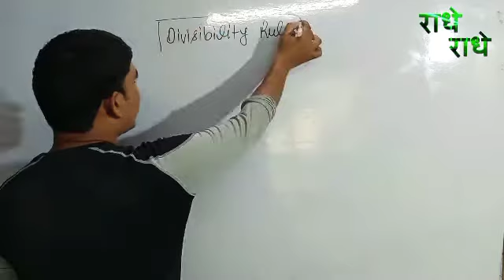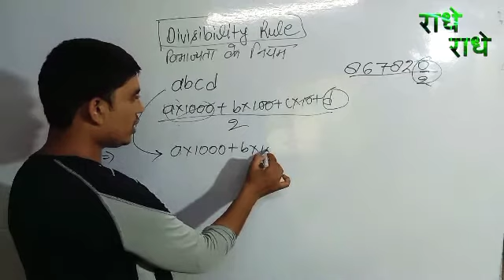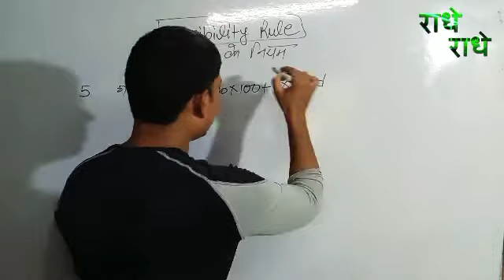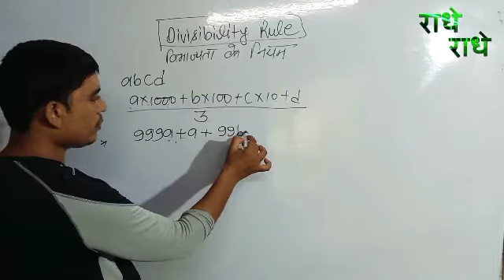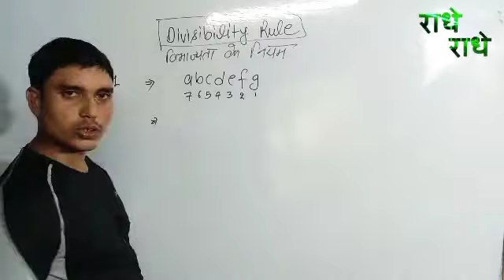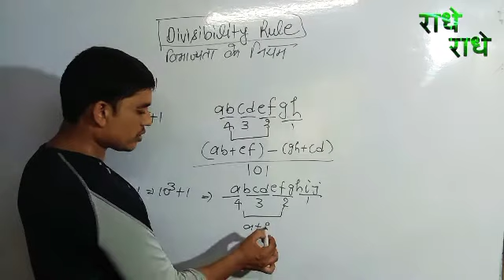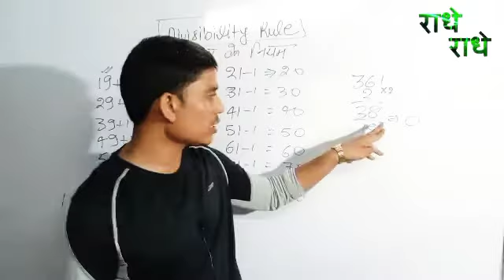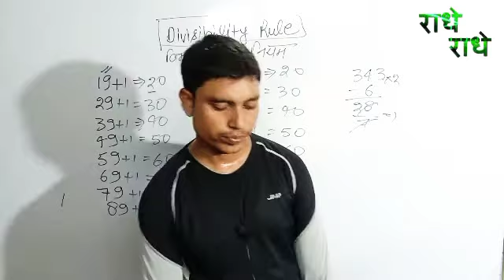Divisibility rule for ssc,bank and railway and other competitive exams